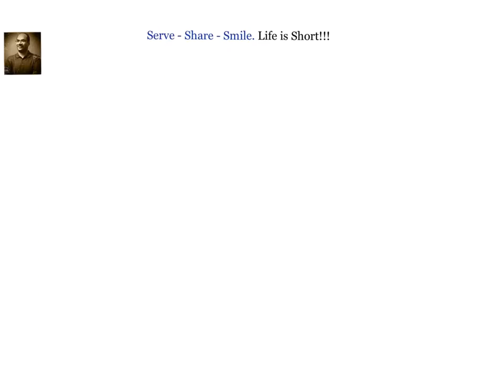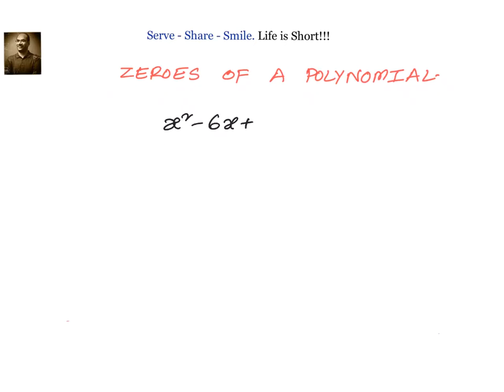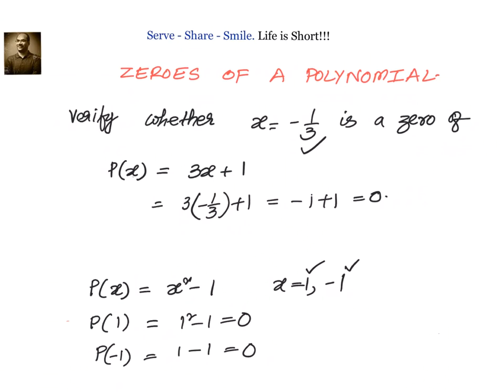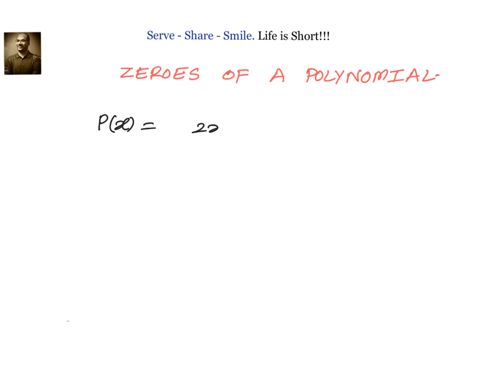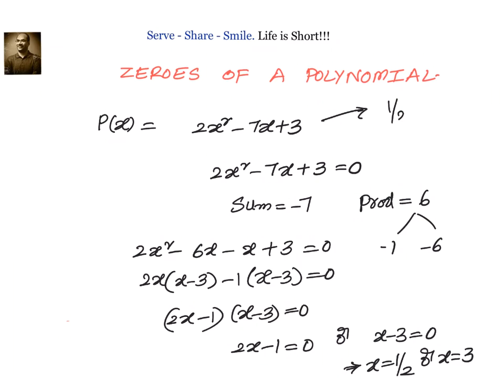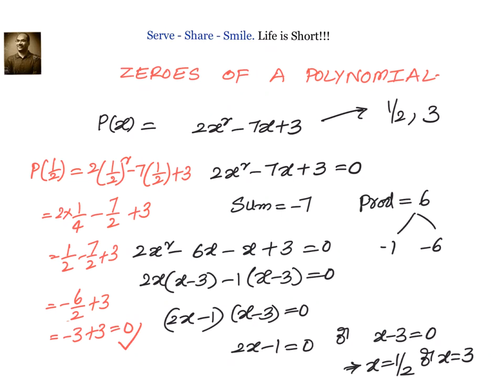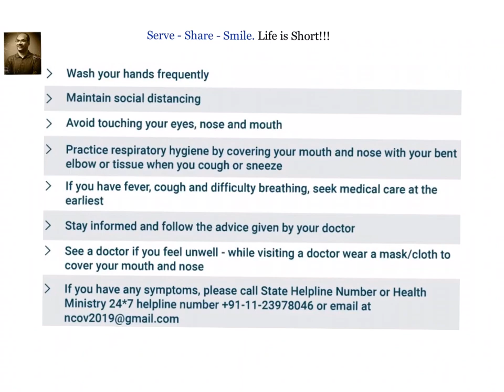polynomials: NCERT - 9th grade - Concept to Solve Exercise 2.2 Problems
* Value of a Polynomial
* Zeroes of a Polynomial
* Check whether zeroes of a Polynomial
* Find zeroes of a Polynomial